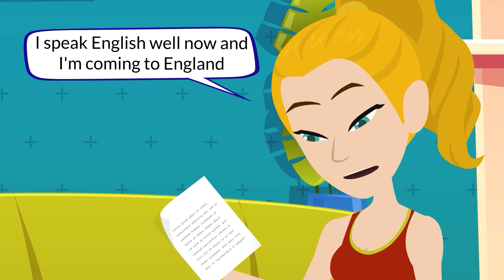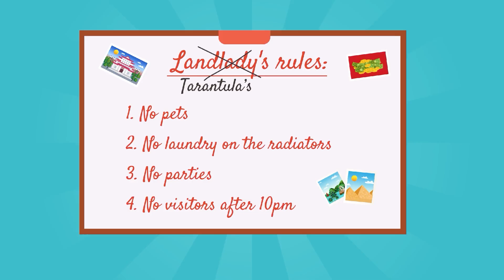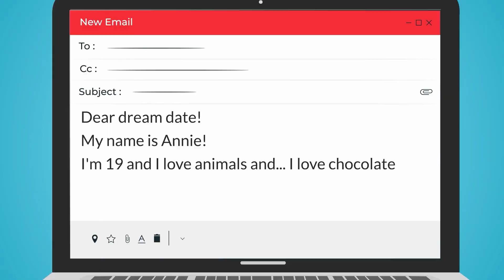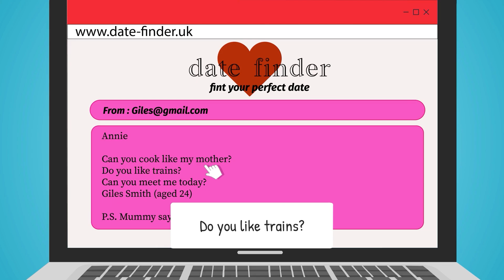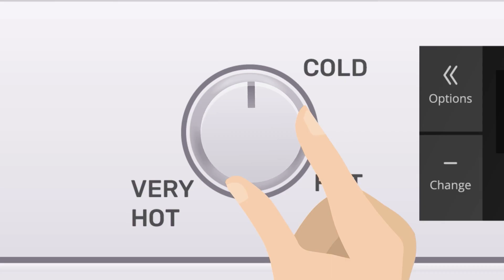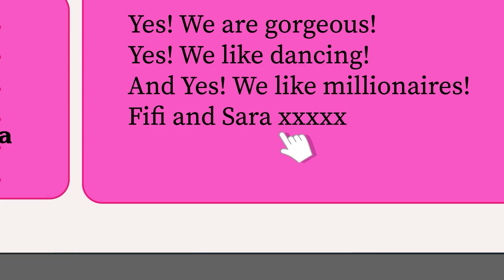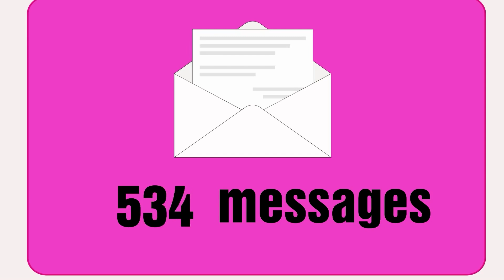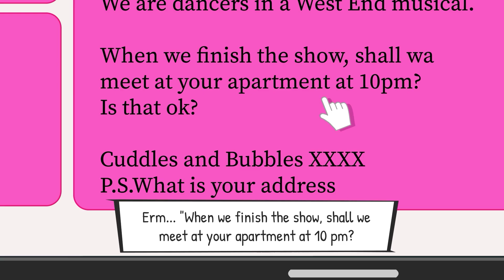English Conversation Practice: Friends' Story - Funny Easy English